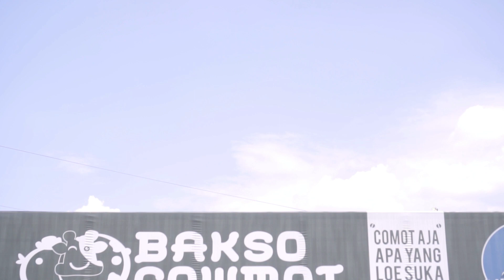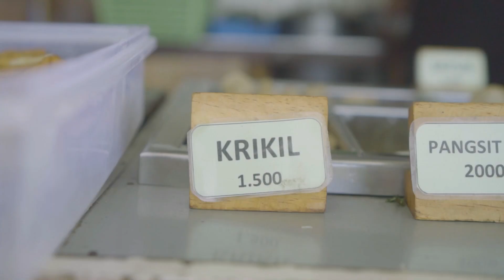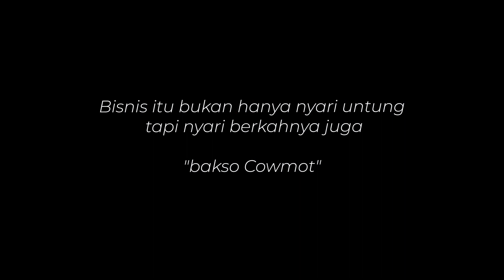Bakso Cowmot Sendiri, sumpahh muraaahh bangeet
konsep bakso yang unik dan menarik ini, bisa menjadi pilihan temen2 untuk berbuka puasa bersama,  pilihan baksonya banyak, bisa cowmot sendir sesuka nte.. lokasinya ada dua cabang
Jl. KH. Kuding No.Rt. 01/08, RT.001/RW.007, Belendung, Kec. Benda, Kota Tangerang, Banten 15121
atw disini
 Jl. Puri Beta No.10, Larangan Utara, Kec. Larangan, Kota Tangerang, Banten 15154
selamat mencobaaa